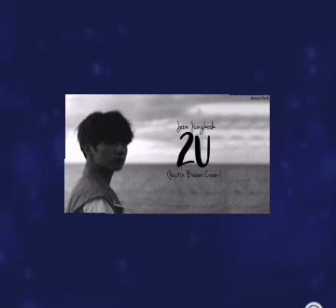2U Jungkook femalevoice bts_army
Hi guys, here again i'll come with new learning song which is "2U" covered by jungkook (bts).

Originally composed and sung by Justin Bieber.

I just uploaded duet song version of  mine. It's like a karaoke version, I just gave it a try.

Thank you for the support friends. Check my previous video's of cooking and song video's.